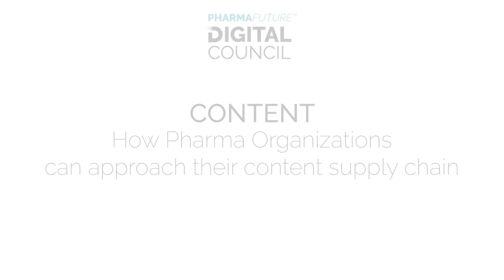Pharma’s Content Supply Chain - PharmaFuture Digital Council Leader Interview Ep 03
Watch the 3rd episode on "Pharma’s Content Supply Chain" in our PharmaFuture Digital Council Leader Interview series. The interview video features senior life sciences commercial and digital leaders who share insights on how pharma organizations can approach their content supply chain:

Uwe Dalichow - Head of Global Marketing Operations, Bayer
Tara Stewart – Worldwide Head, Multi-Channel Hub, Bristol-Myers Squibb
Raakhi K Sippy - Global Head of Marketing Operations & 3rd Party Partnerships, GSK
John McCarthy, Principal Consultant, DT Consulting
Marc A. Valdiviezo – VP Strategy & Applied Digital Transformation

UWE DALICHOW
To me, number 1 is that we understand that our current model is broken and we cannot continue the way we develop content and deliver to our customers making sure our message has been heard and received.
We need to clearly understand how our customers want to consume information and therefore we need to embrace completely new ways of creating content and delivering that content to the customers the way they expect us to deliver information to them.

TARA STEWART
 We need to move out of that tactical mindset, right! Much of pharma, and they’re shifting out of this as you well know but, is really making sure that we think of the content first. Think of who we’re trying to engage with, and I’ll use Customer loosely, right, patient, payors, HCPs etcetera, understanding what the purpose or the value of that information is. There will be monetary value, and then value in terms of relevancy and importance to them. And then lastly, it’s creating that information agnostic of where you may distribute it.

RAAKHI KHERA SIPPY
 We need to be truly dynamic like a content factory creating relevant content for our customers, monthly if not weekly, and move away from these annual content creation cycles.

JOHN MCCARTHY
So it’s about the right content piece being served up at the right time to the audience and kind of hitting them in the right interest level. I think the same methodology is going to be extended to patients more and more as we look forward.
 And you know there’s a lot of evidence in the world that’s around our medicines and I think that’s got to be the basis of that interaction. Cause that’s gonna put us in better sync with payors and the message that they are sending to the same audience.

Marc V
The goal is to have more, and more varied content that can drive customer experience instead of having that one efficacy graph or that one message to express an end point from a clinical trial.
And so instead of repeating the exact same message over and over again you may have six or seven different variation of that same message to address different segments of customers and communication styles. And that ultimately live better in a certain context or certain channel.

TARA STEWART
So I think the opportunity is more about driving content in one central way for HCPs or patients to access, right! So if you look at some of the disruptions that’re happening, right, they are the places where the content is actually residing anyway, right? So it’s how do we get there and tap into it! The biggest challenge people have, and we’re competing to say, “come to us, not our competitor, come to us, not our competitor,” pharma has got a destination, right?
And if we take ourselves out of the pharmaceutical mindset and put it in the customer, I think there is more opportunity to really look at, how you put content in a syndicated way in one location, and I’ll use location loosely right now. But that they have the opportunity to gain access. Cause again, we’re all having our own individual company hats on, right, trying to get the information out there, not necessarily realizing all the challenges that they have, cause they have a lot of places to go.